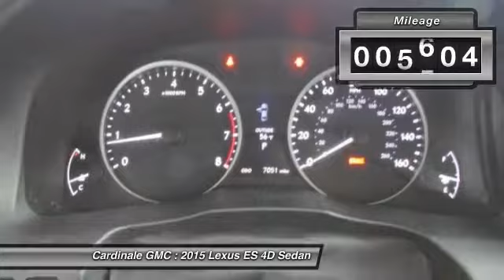2015 Lexus ES Seaside CA U26331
Cardinale GMC
2 Heitzinger Plaza

CLEAN CARFAX, ONE OWNER, SUPER LOW MILES!!!, RED TAG SALE!! HURRY. , LEASED VEHICLE, SERVICED REGULARY, BLUETOOTH, and LEATHER. Gasoline! Want to save some money? Get the NEW look for the used price on this one owner vehicle. Previous owner purchased it brand new! This great Lexus is one of the most sought after used vehicles on the market because it NEVER lets owners down. Vehicle price and availability are subject to change without notice.